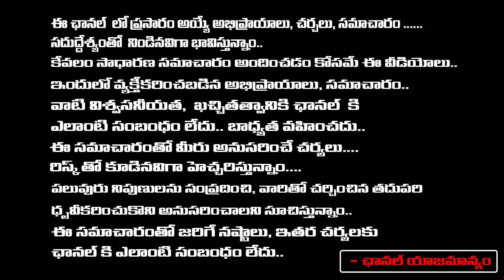"Insta Reel Post" Pragathi Nagar Incident | Youth Attack On 20 Years Young Boy | Mother Emotional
"Insta Reel Post" Pragathi Nagar Incident | Youth Attack On 20 Years Young Boy | Mother Emotional | RED TV TELUGU